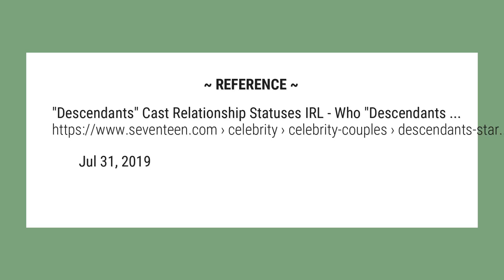Who does tayla Audrey play in descendants?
Surprisingly, the gorgeous Sofia Carson is currently single, but that’s probably just because she’s too busy starring in all of your favorite shows and movies. Mitchell, who plays the adorable King Ben in the Descendants franchise, has been dating his girlfriend Tayla Audrey for quite some time.